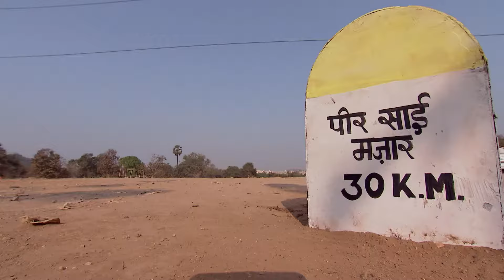राधा आरती को यश के साथ अपने रिश्ते के बारे में बताती है | Punar Vivah | Full Ep. 136 | Zee Ganga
The snake left by Akash in Yash's car bites him. Aarti and Radha run to Yash's rescue. Radha tells Aarti that Yash is her and Suraj's son, whom she had replaced with Gayatri's newborn son.